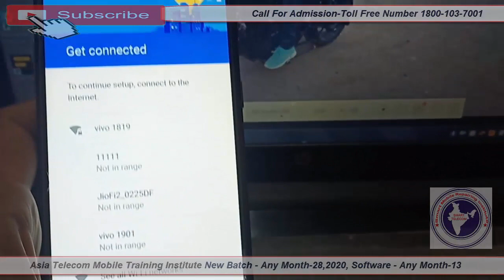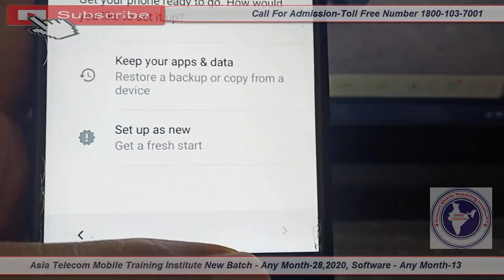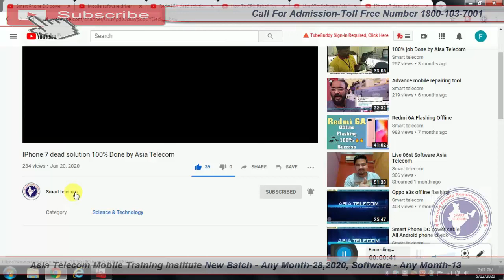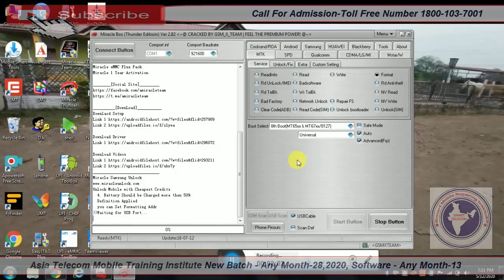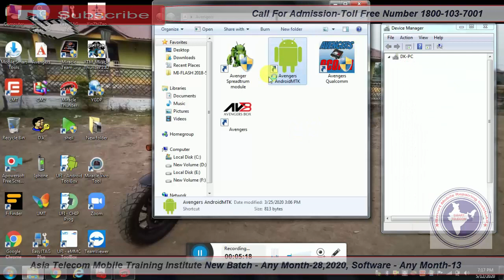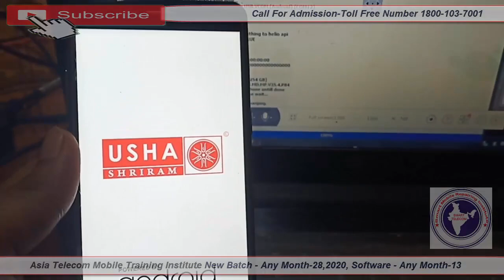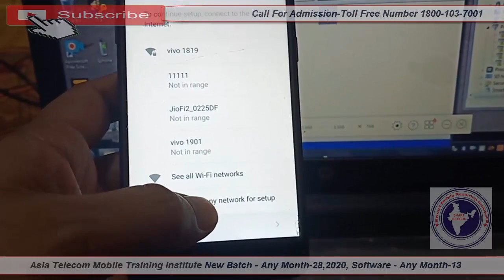China Android Mobile FRP Remove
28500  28 FEB 2020 Batch Date Open

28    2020  - Hardware & Software ( One Month ) 28500/-

13  2019 - Software ( 10 day only Full Software ) 15000/-

15/  5 Oct     - EMMC 10 Day 8 hour no copy pen Class For Professional Only Fees - 20000/-